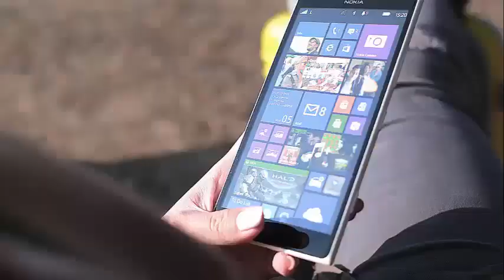Val Chmerkovskiy reveals something import about Jenna Johnson! Find out here!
Val Chmerkovskiy Reveals The Moment He Knew He Wanted To Marry Jenna Johnson The professional dancer of 'Dancing With the Stars' says 'family is everything'.

Val Chmerkovskiy and Jenna Johnson are the last couple of Dancing With the Stars to commit, but the Ukrainian professional dancer had married long before posing the question to his fellow mirror champion in Italy earlier this week. Chmerkovskiy told Us Weekly that he knew Jenna was "the only one" as soon as he saw her surrounded by his family.

"I knew Jenna was the only one I saw how close she is to her family and how she interacts with her nieces and nephews," Val told us. "The family is everything to me and I can not wait for us to build one."

Jenna Johnson issued a similar sentiment about her man last month, telling the magazine that although Val did not grow up with small children around her, it really intensified when her older brother Maks welcomed his first child, Shai, with his wife. Peta Murgatroyd last year.

"It's great to have training," Jenna said. "He needs to learn to change a diaper, that's going to be a sure thing, but he's so cute, he's a good guy and he loves [Shai] a lot."

Earlier this week, the very cute couple from Dancing With the Stars shared Val's photos on one knee while handing Jenna a diamond ring with a Jacob & Co. cushion Jenna then showed the beautiful ring to the fans in another photo posted on Instagram.